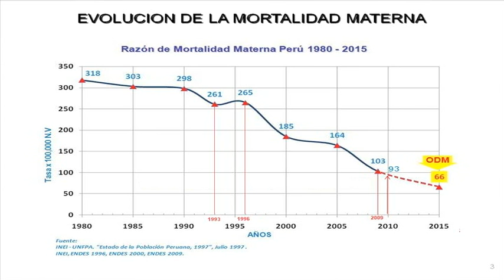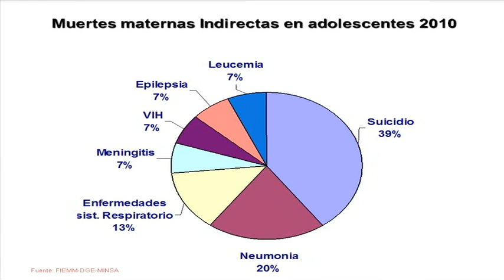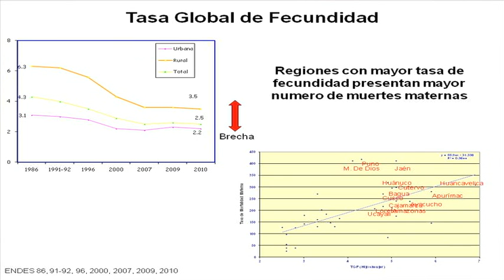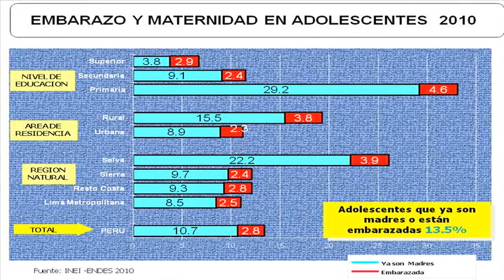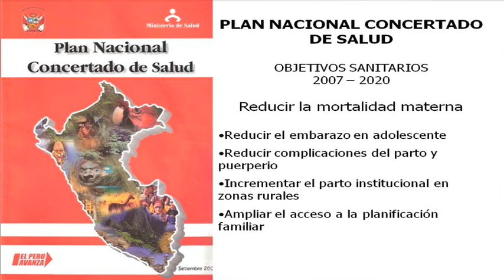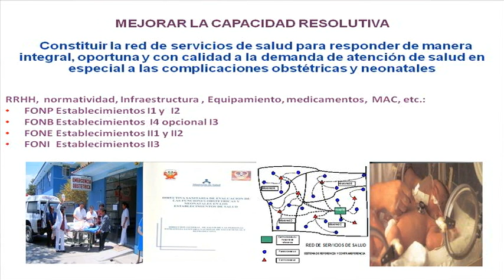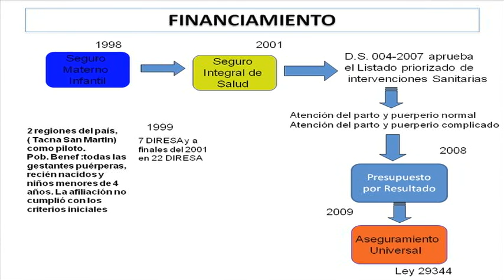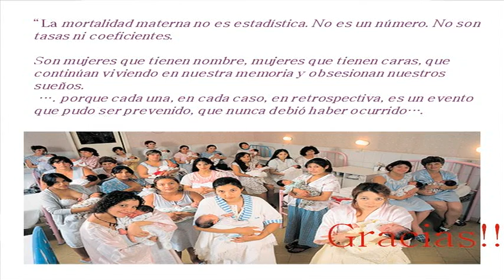Lineamientos de política en Salud Materna Neonatal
Con apoyo del Grupo Técnico Regional para la Reducción de la Mortalidad Materna (GTR) se llevo a cabo el Simposio Científico "Iniciativa Maternidad Segura". Para descargar la presentación ir a